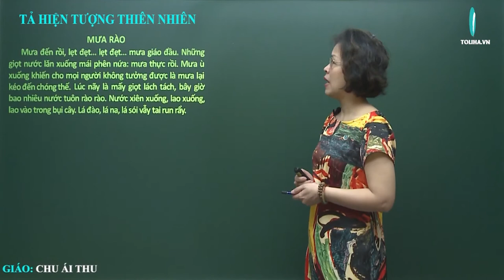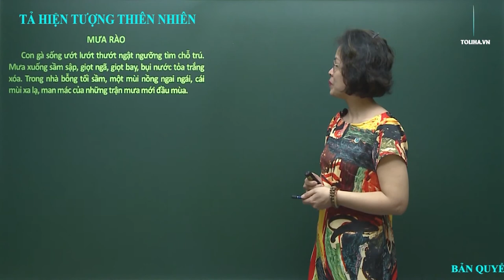Tả hiện tượng thiên nhiên - Tập làm văn - Tiếng việt 5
MƯA RÀO
       Một buổi có những đám mây lạ bay về. Những đám mây lớn nặng và đặc xịt lổm ngổm đầy trời. Mây tản ra từng nắm nhỏ rồi san đều trên một nền đen xám xịt. Gió nam thổi giật mãi.
      Gió bỗng đổi mát lạnh, nhuốm hơi nước. Từ phía nam bỗng nổi lên một hồi khua động dạt dào. Mưa đã xuống bên kia sông: gió càng thêm mạnh, mặc sức điên đảo trên cành cây.
      Mưa đến rồi, lẹt đẹt… lẹt đẹt… mưa giáo đầu. Những giọt nước lăn xuống mái phên nứa: mưa thực rồi. Mưa ù xuống khiến cho mọi người không tưởng được là mưa lại kéo đến chóng thế.
Học trực tuyến bài
TẢ HIỆN TƯỢNG THIÊN NHIÊN